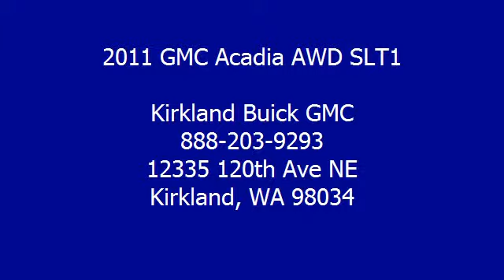2011 GMC Acadia AWD SLT1 - Kirkland Buick GMC - Kirkland, WA 98034 - 15161A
For Sale: 2011 GMC Acadia AWD SLT1
VIN: 1GKKVRED3BJ172938
Engine: V6 Cylinder Engine 3.6L/220
Drivetrain:
Transmission: 6-Speed A/T
Mileage: 38,101
Color: White Diamond Tricoat (exterior) Ebony (interior)

Features:
Two Thousand Eleven SLT-1 ACADIA all wheel drive WITH 38K ON THE DASH!  GM CERTIFIED WITH NAVIGATION, DUAL SKY ROOFS, POWER LIFTGATE, BACK UP CAMERA, POWER DRIVER SEAT, REAR HEATER AND AIR CONDITION, BLACK LEATHER, 3 ROWS OF SEATING, TINTED WINDOWS, ALLOY WHEELS, TOW PACKAGE, KEY LESS ENTRY AND FULLY SERVICED HERE IN OUR SERVICE DEPARTMENT!  LOCAL ONE OWNER WITH CLEAN CAR FAX, HURRY THIS WON'T LAST LONG!  ONLY IN KIRKLAND!